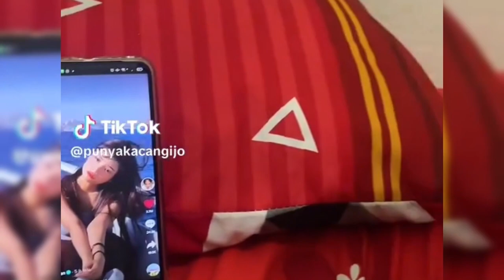FUJI BANJIR KADO MEWAH DARI PERUSAHAAN JELANG HARI RAYA IDUL FITRI